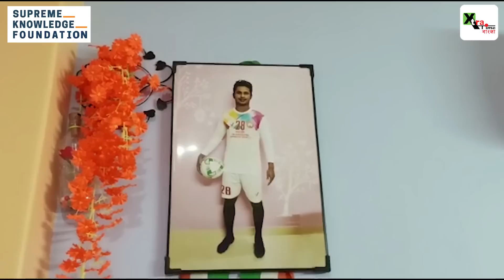কলকাতা লিগে Magic Goal -এর নায়ক Saikat Sarkar! গোল গেল FIFA- য়! বেড়ে ওঠা কীভাবে দেখুন Video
এরিয়ানের ফুটবলার দুর্দান্ত Side volly তে অসাধারণ গোল করে নজর কাড়েন।
কল্যানী নেমে কাঁঠাল তলায় বাড়ি। গোটা পথের সঙ্গী ছিল Xtratime